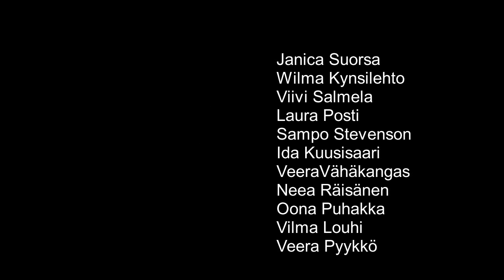25.6.2020 (2)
Song: View - Avalon

Choreography: Heidi Hartzell + Dancers

Dancers:
Maija Harju
Jemina Nikula
Siiri Kaukola
Siiri Mustalahti
Hilma Kyllönen
Katariina Kela
Iisa Harju
Sara Väisänen
Sohvi Tuohimaa
Siiri Heikkinen
Janica Suorsa
Wilma Kynsilehto
Viivi Salmela
Laura Posti
Sampo Stevenson
Ida Kuusisaari
Veera Vähäkangas
Neea Räisänen
Oona Puhakka
Vilma Louhi
Veera Pyykkö

Studio: Tanssikeskus Citydance